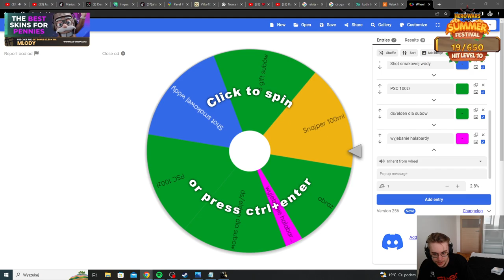MŁODY | Dark Souls Remastered #8 | CAŁY STREAM Z 30.07.2023